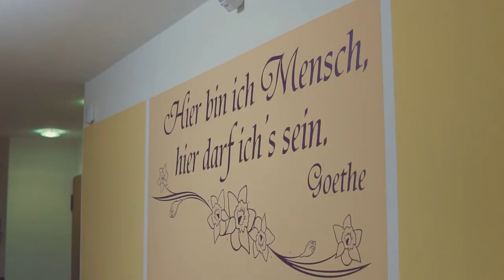Recruiting Video - Seniorenzentrum von Maternus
Durch unsere Fachkraft Marketing Kampagnen können Pflegeheime, Pflegedienste & Krankenhäuser jeden Monat mehrere Pflegefachkräfte einstellen.

Um den maximalen Erfolg beim Gewinnen von Pflegefachkräften zu gewährleisten, kümmern wir uns um ein hochwertiges Recruiting-Video für unsere Kunden. So steigern wir die Aufmerksamkeit der potentiellen Bewerber und die Bewerbungen flattern nur so durch die Türe herein.

Wenn auch Sie Pflegefachkräfte suchen und die maximalen Erfolge erzielen wollen, melden Sie sich gerne bei uns für ein kostenfreies Erstgespräch an und lassen Sie den Fachkräftemangel hinter sich!

Titel: Recruiting Video - Seniorenzentrum von Maternus